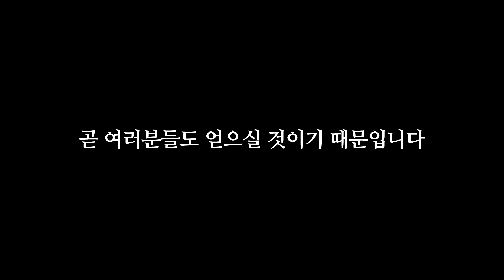"소멸도시 총집합"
1. 도네이션(투네이션)

1기 화끈한녀석들 +15000